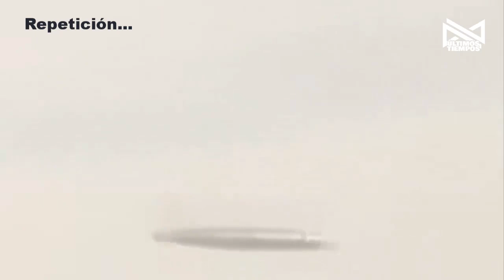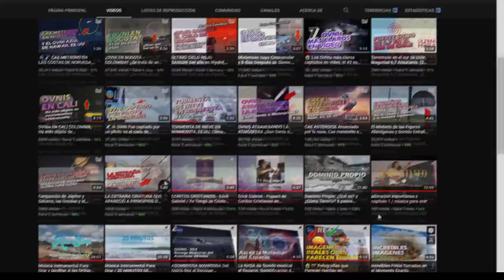😱 7 Ovnis Más Claros Captados En Video / El 2 y 6 Son Asombrosos!